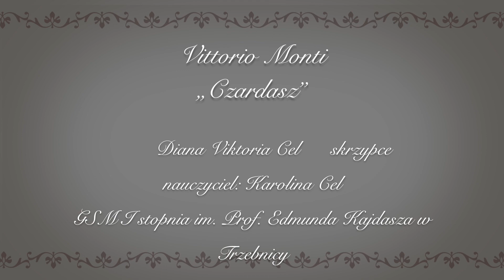Diana Viktoria Cel, 11 lat, gra „Czardasza” Vittoria Montiego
Vittorio Monti – „Czardasz”

Diana Viktoria Cel, 11 lat (skrzypce)
Nauczyciel: Karolina Cel
GSM I stopnia im. Prof. Edmunda Kajdasza w Trzebnicy

Tomasz Śliwowski (fortepian)

Nagranie zrealizowano w
sali koncertowej
Klubu Muzyki i Literatury
we Wrocławiu.